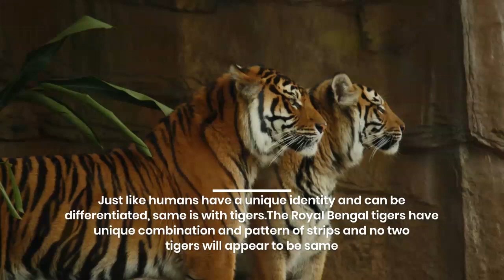All About Royal Bengal Tiger | Documentary and Facts about Bengal Tiger | Indian tigers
Documentary on Royal Bengal Tiger about the amazing facts and all about these Indian Tigers  -
Tigers (Big Cat) are the largest members of the cat family and are renowned for their power and strength

The Royal Bengal tiger is a tiger from a specific population of the Panthera tigris tigris subspecies that is native to the Indian subcontinent

The National animal of India – the Royal Bengal Tiger are great swimmers and they have developed this skill because of their habitat

It is the only breed of tiger in this world which inhabits mangrove forests and is found in mangroves of Sundarbans

The mangroves have made them prone to swimming and they can hunt in the water too

Just like humans have a unique identity and can be differentiated, same is with tigers.The Royal Bengal tigers have unique combination and pattern of strips and no two tigers will appear to be same

The tigers are born killers.They know the exact point to attack on the body of any animal which will snap the life out of the body

The force with which they attack breaks the spine of any animal

Also when they have a hold on the neck of the animal it is absolute that the animal is dead then

Despite their heavy body, Royal Bengal Tigers can climb trees for their prey even though they are not made for climbing

Majestic Royal Bengal Tiger hunts animals like deer, wild boar, badger, water buffalo, etc

Unlike lions, Royal Bengal Tigers are caring towards the females and children, therefore, when a killing happens, male tigers eat after the females and children have had their feast

Night vision of these creatures is 6 times that of humans and hearing is 5 times more

Also their roar can be heard from 2 miles away

These big cats carry similar habits of domestic cats. For instance for the first week of their life, the cubs are blind just like any other domestic kitten

Weight of tigers depending on gender is: Male- 200-300 Kg and Female- 100-181 Kg. the height of male tigers is 8-10 feet whereas females have a height of 8-9 feet

This endangered species of India loves to live in a companionless environment

The Royal Bengal tigress delivers a litter of 4-5 cubs and their gestation period is of 3 months

Tigers can live upto 25 years in captivity in comparison to wild

These Royal bengal Tigers are found largely in India and in Bhutan, Nepal, Myanmar, Bangladesh, and China, they are found in smaller quantities

This magnificent creature is in danger because it is being poached for skin and bones

Skin is used for various purposes in various nations whereas its bones are used for medicinal purpose in asian countries

Various projects like Project Tiger, Save the Tiger campaign, etc have been launched for the conservation of tigers in India.

Tigers don’t forget faces!

Yes, Royal Bengal Tiger have a strong memory than most of the animals and humans

So, Save Tigers, Save Pride